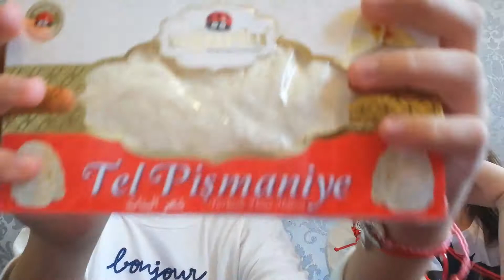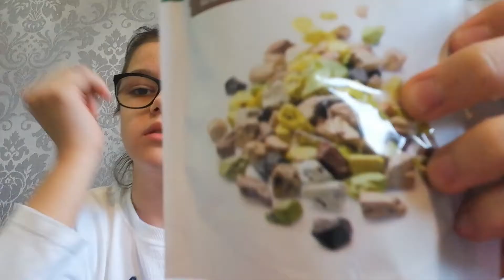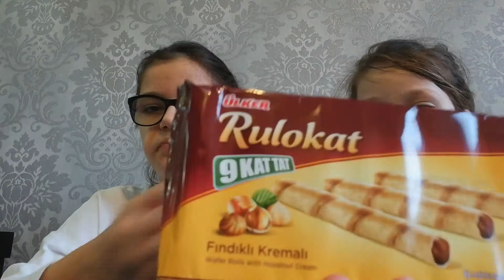Gustăm dulciuri din Turcia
Trebuia sa postez acest videoclip pe 1martie dar asta e.